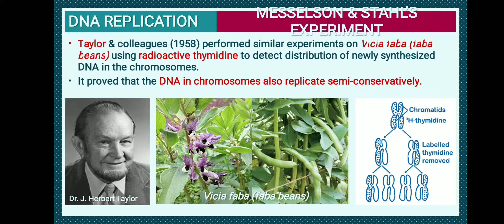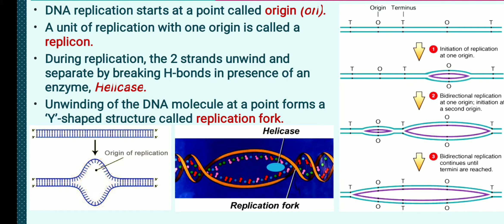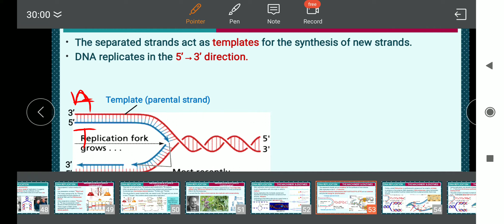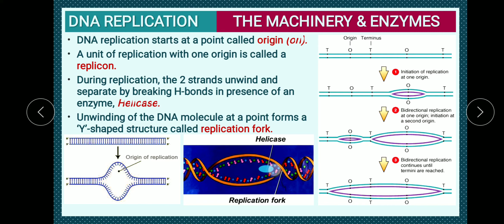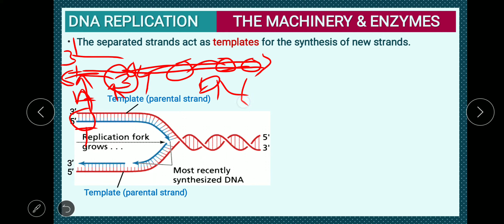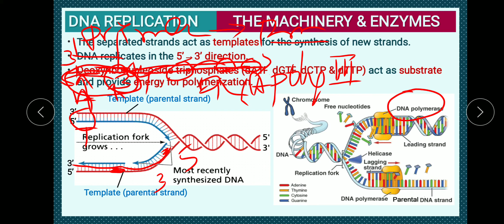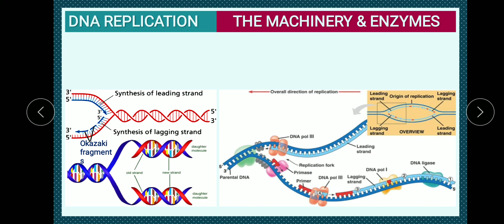Molecular basis of inheritance 11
DNA replication 1